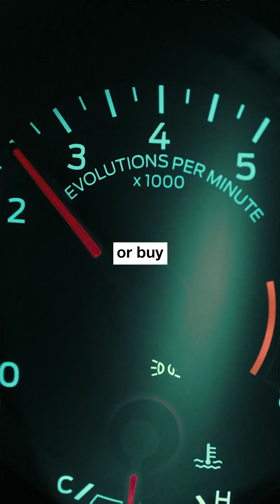How polluted is the air in London?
Check out this video to learn just how polluted the air in London really is! We'll delve into the impact of the Ultra Low Emission Zone (ULEZ) and whether it's making a difference or just lining the pockets of car dealers. Introduced in 2019, the ULEZ requires drivers of older petrol or diesel cars to pay £12.50 a day or upgrade to a new car.

Research by Logika Group Air Quality Consultants shows the ULEZ reduced road traffic emissions by a whopping 180 tonnes over three years! That's more than what rail, river transport, and even agriculture produce. But did it also boost car sales? Electric car sales in London skyrocketed by 88% just before the ULEZ expansion.

Stick around until the end of the video to discover the top 3 areas in London with the most polluted air. In third place is Bexley, where cars reign supreme. Hillingdon takes the second spot, likely due to its proximity to Heathrow Airport. And drumroll please... the number one spot for the most polluted air in London and the UK goes to the City of London, thanks to its dense street network and towering buildings. Don't miss this eye-opening look into London's air quality!